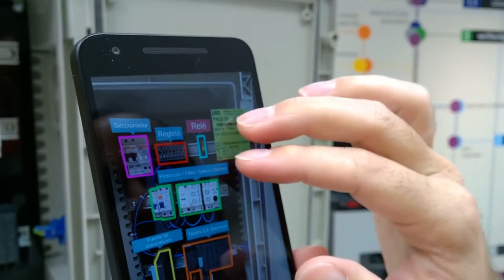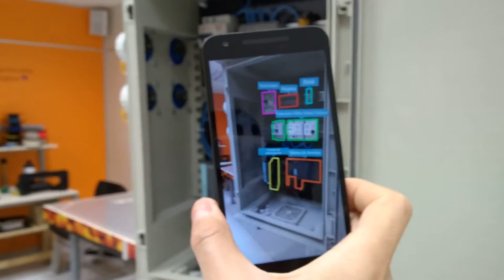Demo de realidad aumentada - Aprendizaje - Cuadro eléctrico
Demostración de uso de realidad aumentada para identificar los distintos elementos de un cuadro eléctrico. Posibilidad de añadir distintos tipos de información: modelos 3D, animaciones, imágenes, enlaces a páginas Web, texto, etc.